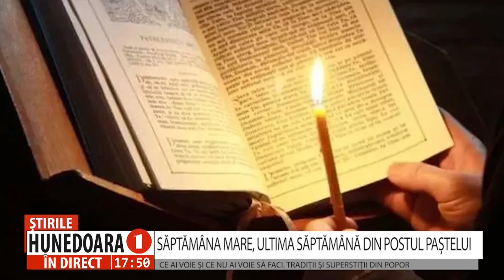SĂPTĂMÂNA MARE, ULTIMA SĂPTĂMÂNĂ DIN POSTUL PAȘTELUI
CE AI VOIE ȘI CE NU AI VOIE SĂ FACI. TRADIȚII ȘI SUPERSTIȚII DIN POPOR
       Astăzi este Miercurea Mare din Săptămâna Patimilor, o zi importantă de post şi rugăciune. Biserica oficiază denii şi slujbe speciale, iar credincioşii respectă cu sfinţenie anumite tradiţii. Cea creștină recomandă post, rugăciune și spovedanie, deoarece este o perioadă de pregătire spirituală pentru Paște. De mâine, bărbaţii nu mai muncesc la camp, rămân pe lângă casă, ajutându-şi nevestele la treburile casnice. Casele trebuie să strălucească de curăţenie, pentru a întâmpina Învierea Domnului aşa cum se cuvine. Miercurea Mare este și ultima zi în care gospodinele mai pot coase ori călca.